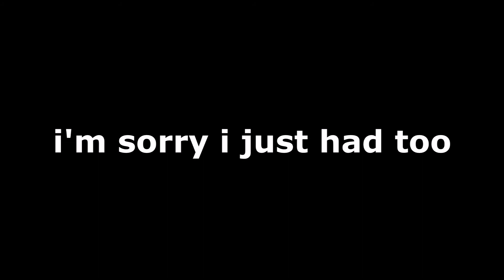SAVE THE ORPHANS!! | Deus Ex Funny Moments